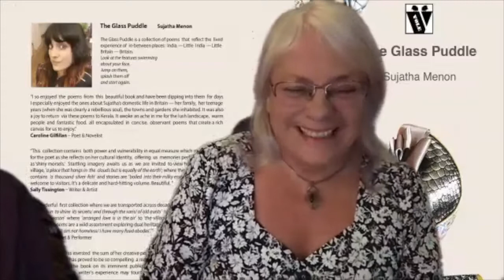The Vole Launch of 'The Glass Puddle' by Sujatha Menon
'The Glass Puddle ' is a debut collection of poems by Sujatha Menon about her life as a British-born citizen of England with family and ancestral roots in Kerala, India. The collection was launched online on 7th November 2021 with guest readings by poetsbSally Tissington, Sue Johns and Caroline Gilfillan. An hour or so of warm, entertaining poetry,  attended by a large appreciative audience.

'The Glass Puddle' is available from the author at sujathamenon.com, from the publisher from Amazon.co.uk or to order from bookshops (ISBN: 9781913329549)